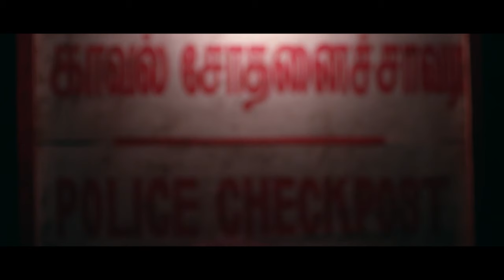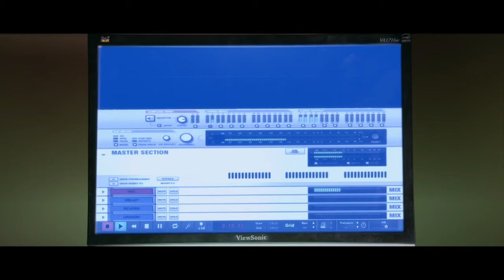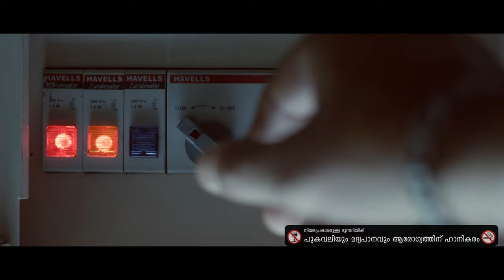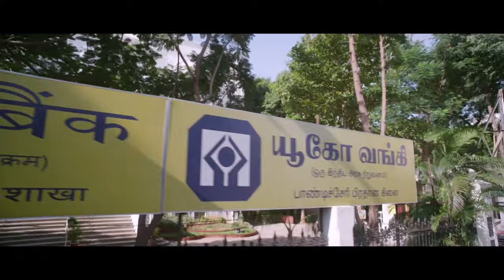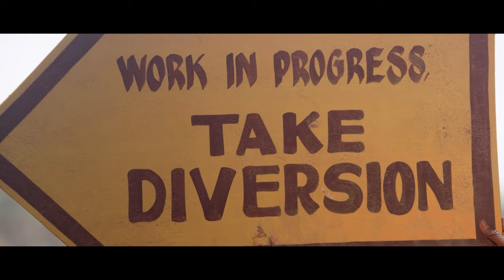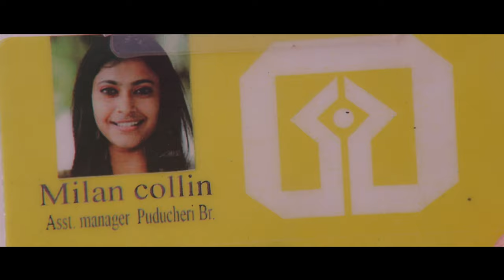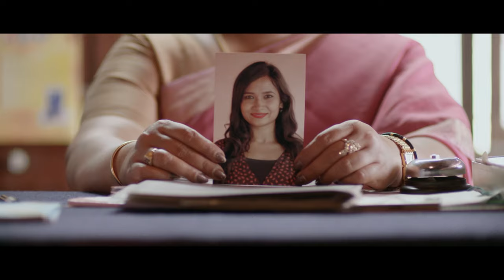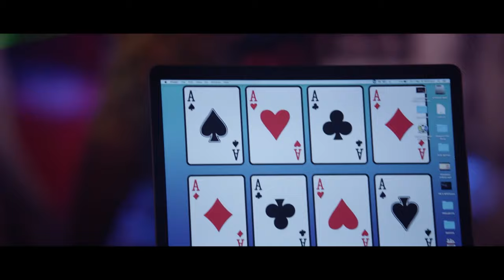Hitler Raja - Hindi Dubbed Movie - Jayaram Subramaniam, Parvathy Nambiar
Sathya, a successful gambler, meets Rosy at a dance bar and sets out on an adventure with her. However, they face several obstacles when a gang of thugs is on the lookout for Rosy.